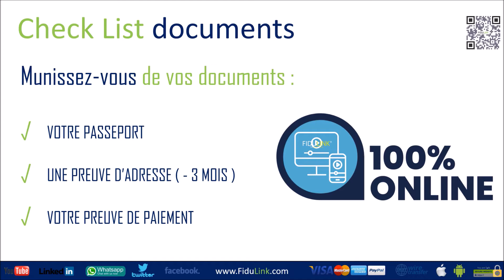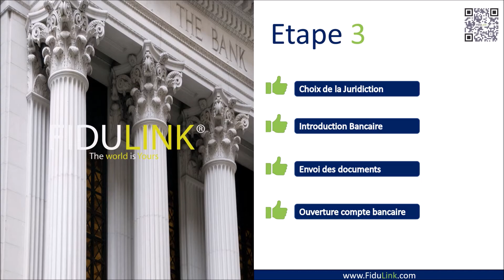Création de Société au Paraguay en 15 Minutes en ligne et Sans Déplacement ! 2024 Nouveau FiduLink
Création de Société au Paraguay en 15 Minutes en ligne et Sans Déplacement ! Nouveau 2024 News - Comment créer une société au Paraguay en Amérique du Sud en ligne avec FiduLink ®

Cette vidéo explique comment créer une nouvelle société à responsabilité limitée au Paraguay en Amérique du Sud en 15 minutes en ligne et sans déplacement depuis le site internet de leader de la création de société en ligne au Paraguay.

Sujets de la vidéo :

Comment créer une société au Paraguay avec FiduLink.com sans déplacement
Comment créer une société en ligne au Paraguay avec FiduLink.com
Comment faire la création d'une société en ligne au Paraguay
Comment faire pour créer en ligne une société au Paraguay
Comment établir une nouvelle société en ligne au Paraguay

Informations sur la création de société en ligne au Paraguay avec FiduLink.com
Enregistrement et Registre de création de société en ligne avec FiduLink.com au Paraguay

Découvrir FiduLink ® le leader de la création et gestion de société en ligne au Paraguay en Amérique du Sud.